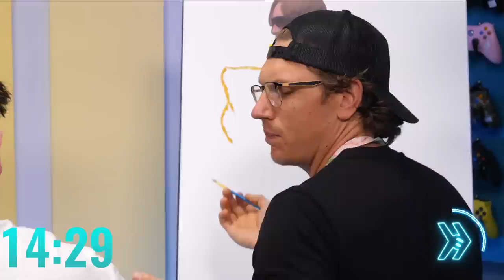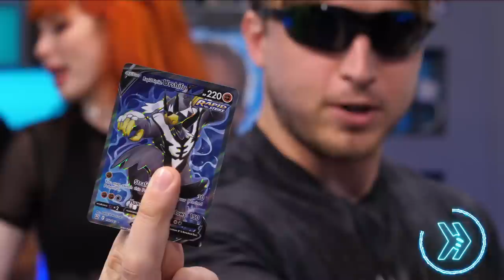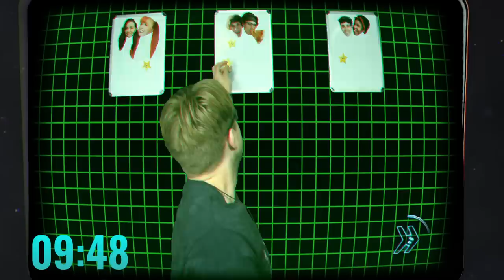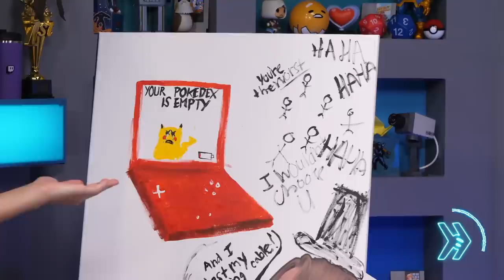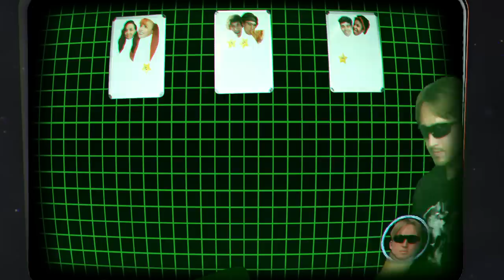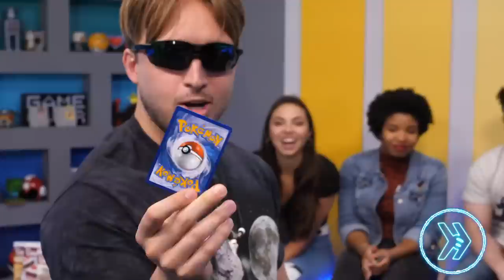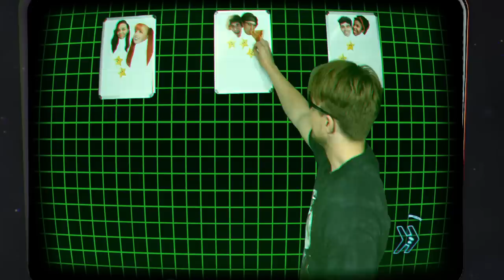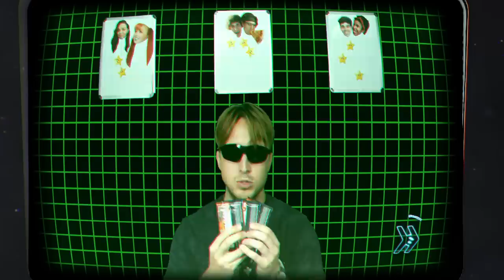Highlights : Trials of THE CHOSEN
All videos belong to smosh

Shayne Topp
Damien Hass
Courtney Miller
Kimmy Jimenez
Keith Leak jr.
Noah Grossman
Olivia Sui
Tommy Bowe
Jackie Uwhe
Spencer Agnew
Saige Ryan